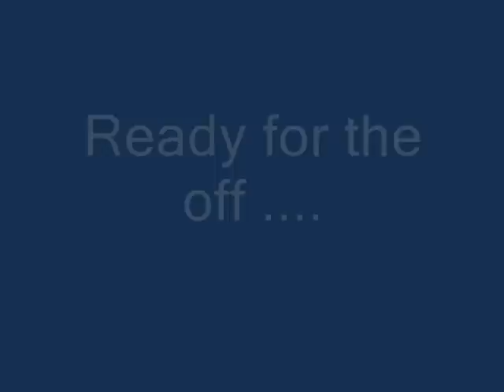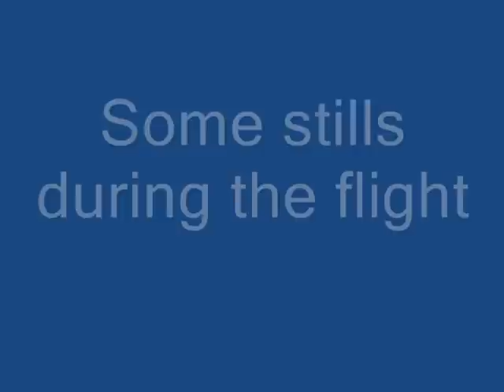Simon Kennedy Microlight Flight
My first microlight flight from East Fortune Airfield on 8th Feb 09. Great way to fly!